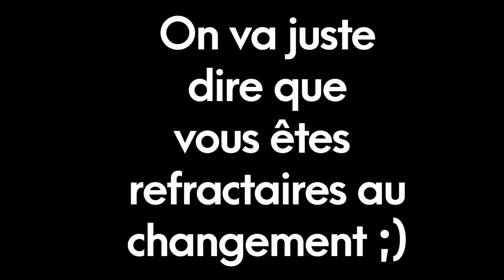Quand VILEBREQUIN se plante sur les voitures électriques...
Un petite vidéo de rectification à nos "amis" de VILEBREQUIN, dont nous sommes fans par ailleurs, suite à leur vidéo sur Tesla et surtout sa conclusion complètement surréaliste et bourré de fake news et de "on dit" sur les véhicules électriques.

On a fait ça sur le ton de l'humour, comme à notre habitude, mais on est conscient que cela ne plaira pas à certains.

TANT PIS !

Pas assez d'électricité pour les voitures électriques ?